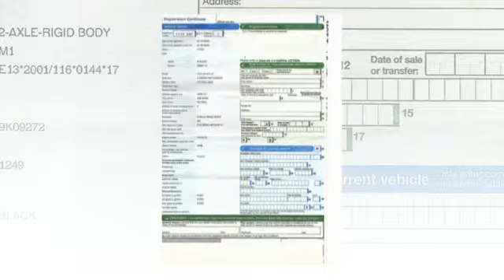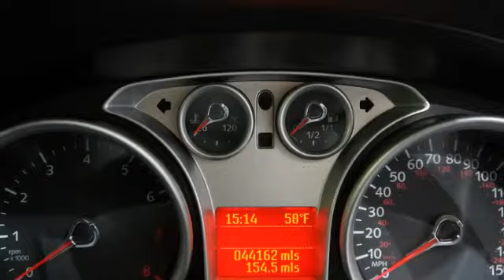2008 Ford Focus Zetec S Ss 3dr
We Are Pleased To Have This Low Mileage Ford Focus 2.0L Zetec S, The Car Is Finished In Black Which Looks Very Sleek And Sporty, The Previous Owners Have Looked After This Car Extremley Well And Also Comes With Service History, Like All Fords It Has A Fantastic Specification And Some Of Which Include.., Electric Windows, Aircon, Alloy Wheels, Remote Locking, A.B.S Braking Plus Much More, All Cars Come With 6 Months RAC Warranty And 12 Months Recovery All For Your Peace Of Mind, So Pop down to our showroom today and see why Ford Owner's rate these cars so highly!, For More Pictures And Video And Information Please We Are A family run business of 40 years+, We Offer Bank Beating Interest Rates On Our Finance Packages, We Offer Fantastic Part Exchange Valuations, All Of Our Vehicles Are HPI Cleared, Call Today 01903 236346